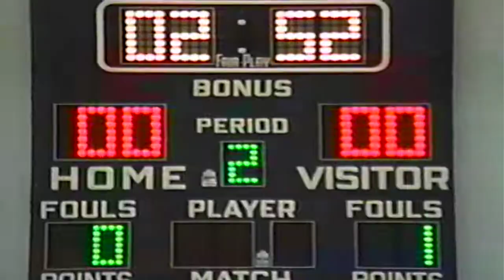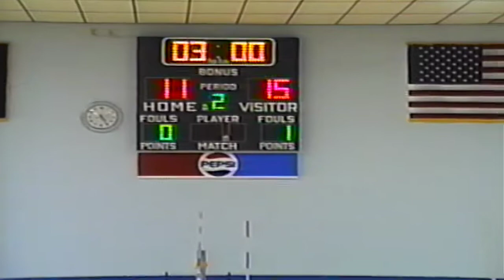Husky Volleyball vs Norton Bluejays - October 2, 1991 - Phillipsburg Tournament